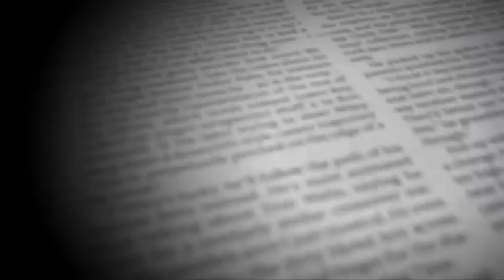Josh Mandel Ad: "Serial Delinquent"